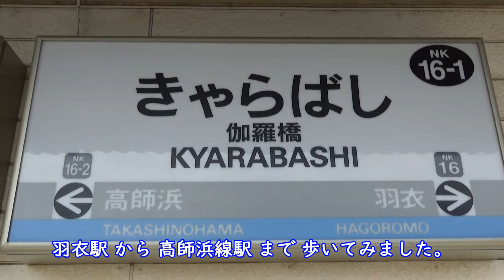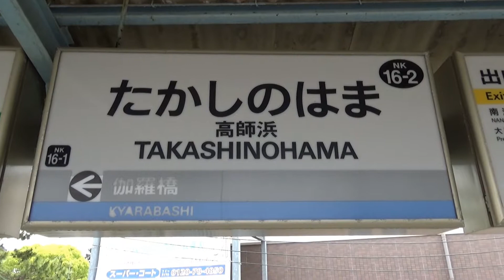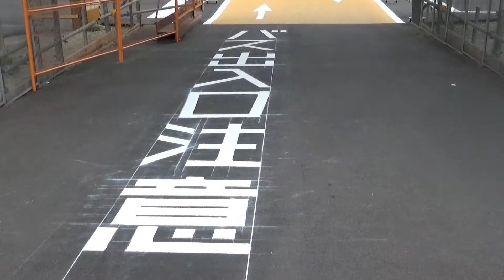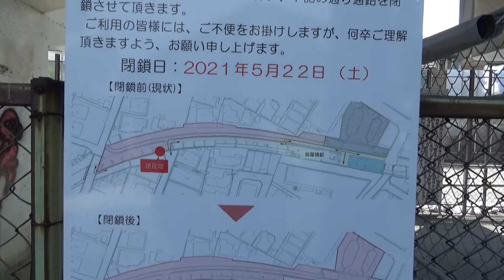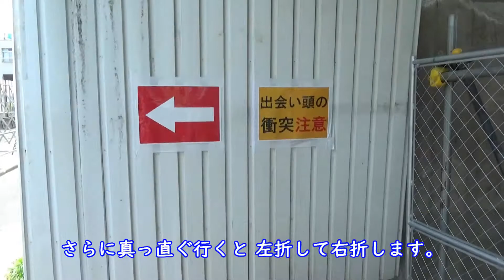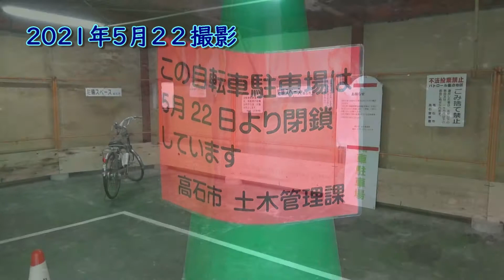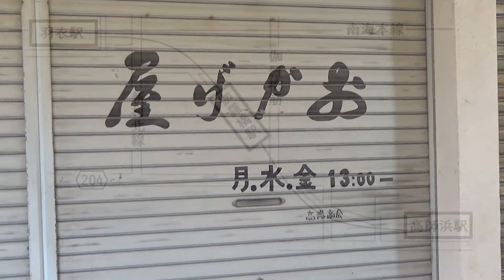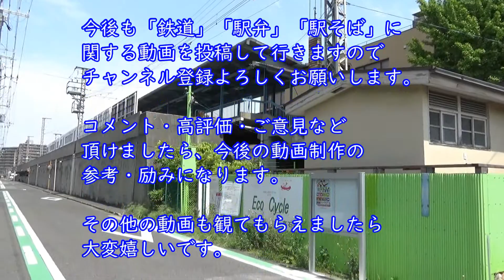【南海高師浜線】沿線散策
南海羽衣駅から高師浜駅まで、高師浜線沿線を
歩いて散策してみました。( 2021年04月24日 )